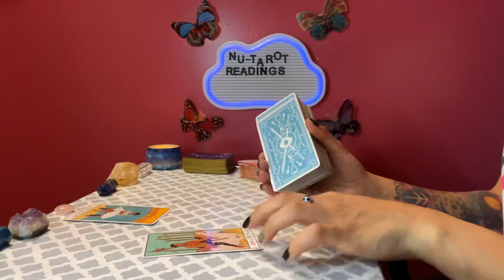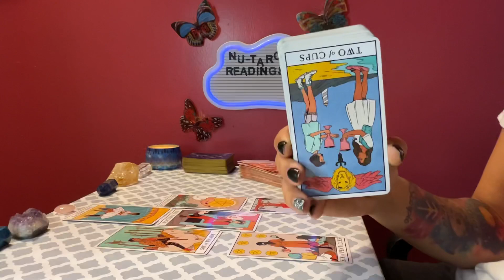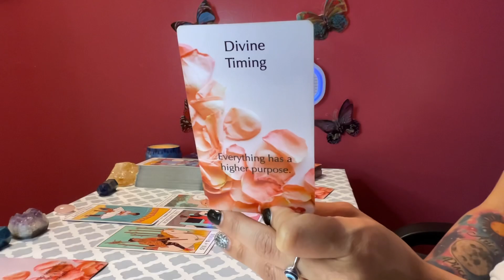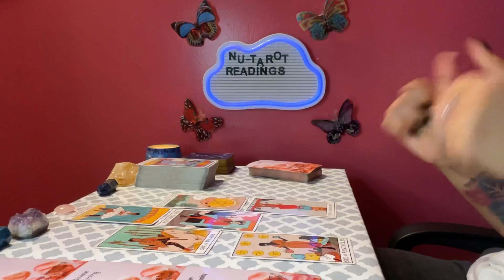Leo ♌️ tarot card reading *LOVE SPREAD 😍*